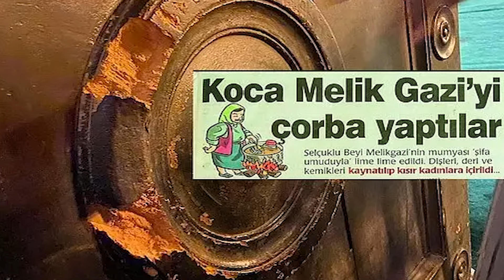Koca melikgaziyi çorba yaptılar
Bu Ülkede Mumya Olmak da Zor! Kayseri'de Bulunan Mumya, Halk Tarafından "Şifa Niyetine" Parça Parça Yenmiş